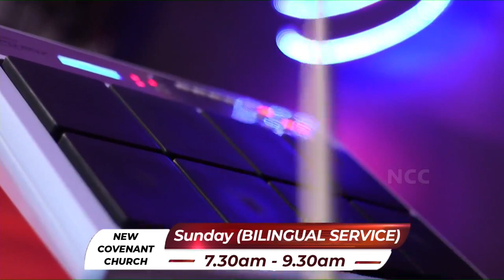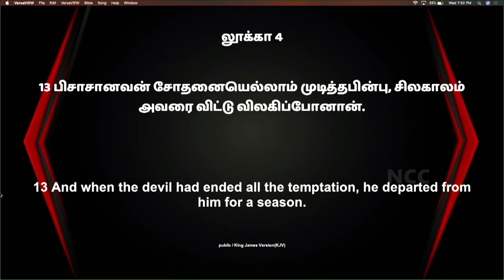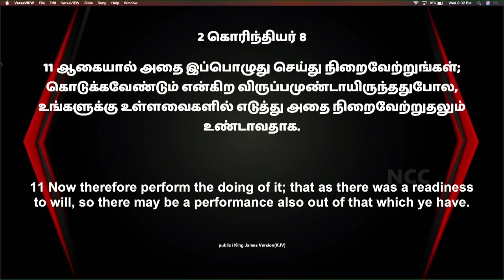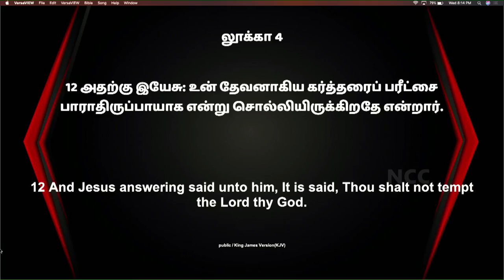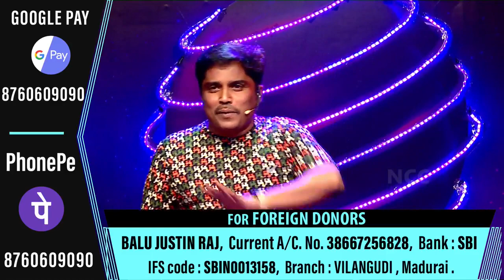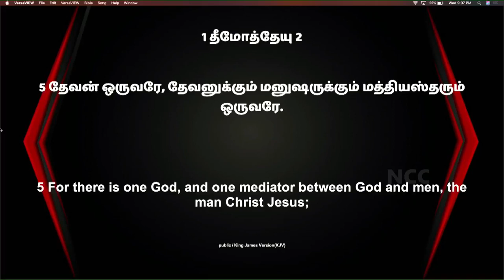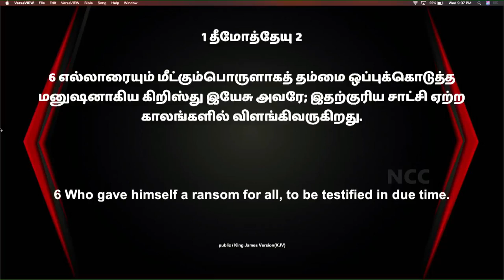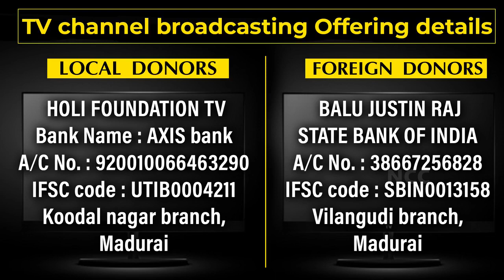(பிசாசின் தந்திரங்கள்-10) BIBLE STUDY LIVE Message by Bro.DJ (BS2130) 18.08.2021